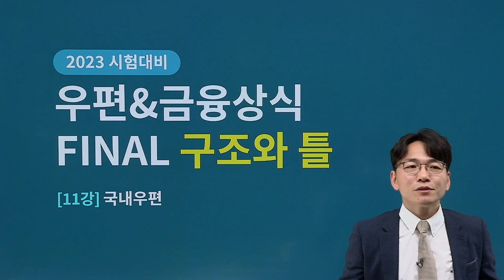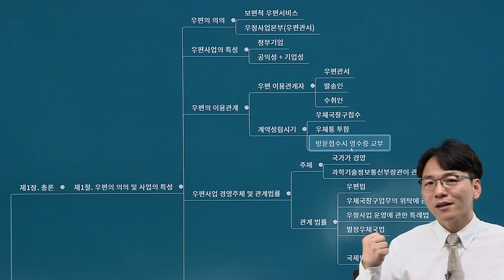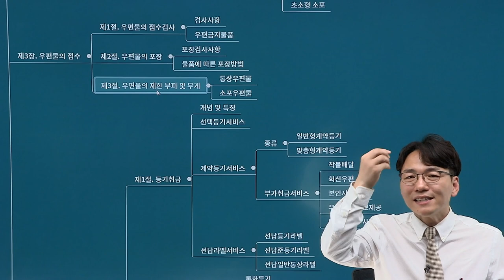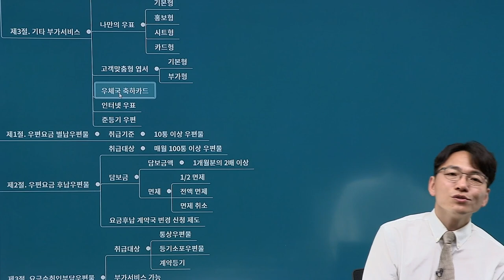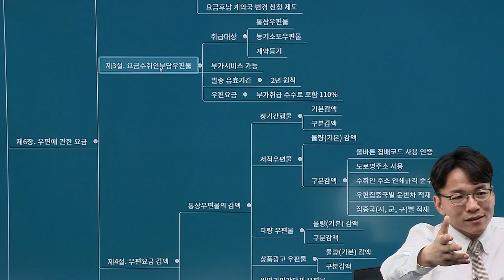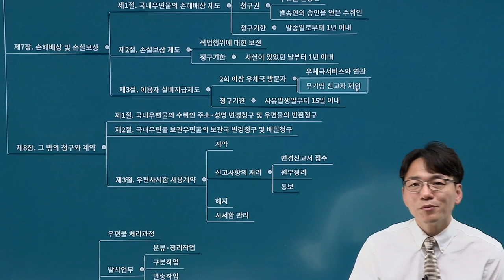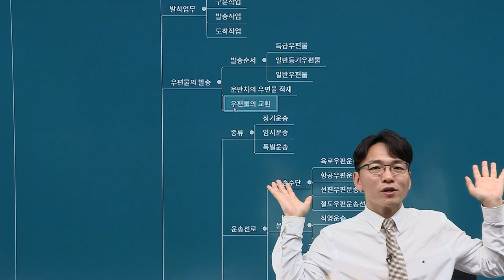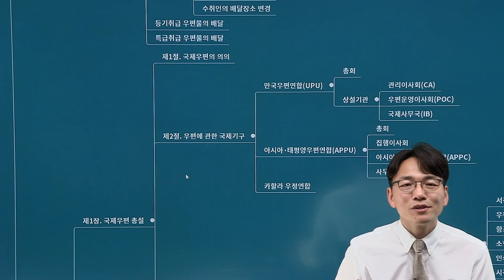[유상통] 우편&금융상식 FINAL - 법령과 구조와 틀 11강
📌2023 대비 우편&금융상식 FINAL - 관계 법령과 구조와 틀!

✏2023년 계리직 시험을 앞 둔 모든 수험생에게 드리는 종학쌤의 마지막 특강!

우정사업본부 발표 교안 뒤에 수록된 부록편을 활용하고,
법률과 시행령, 시행규칙의 관련 내용을 혼합한 부분은 별도 교안을 제공해드립니다!

그리고 뼈대노트는 구매하신 분들의 경우 해당 교재를 참고하시고,
없는 분들은 교재 목차를 참고하면서 체크해보시면 됩니다.

📌2023 계리직 합격을 위한, 2023 파이널 특강의 수강 방법!
1. 법령특강 강의를 통해 법령에 수록된 내용을 확인합니다.
2. 교재를 통해 법령 전체를 꼼꼼하게 읽어봅니다.
3. 법령의 주요 내용을 체크하고 여러 번 반복합니다.
4. 강좌를 통해 뼈대노트의 전체 줄거리를 복습합니다.
5. 혹시라도 놓친 부분이 발견된다면 반드시 이론과 문풀의 해당 내용을 찾아서 확인합니다.

🎯중요- 파이널 특강을 통해 최종 정리를 하고 마무리 단계로 들어가야 합니다.

마무리 단계에서는 새로운 콘텐츠를 찾지 말고,
지금까지 공부했던 내용을 모조리 끌어내서 마지막 순간까지 무한 반복을 하여, 안정적으로 합격권 도달에 도전해 보세요!